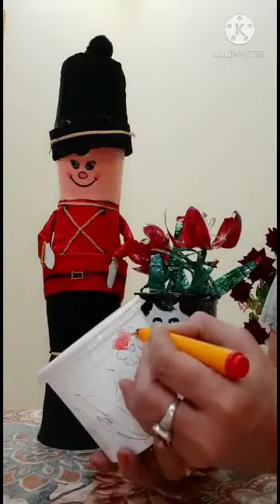Art & Craft Flower pot